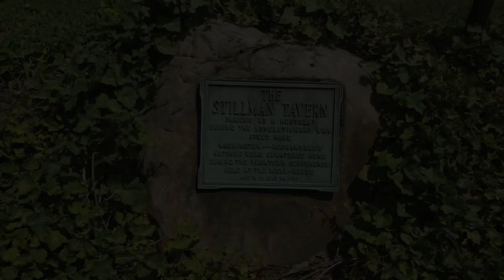Summer in Wethersfield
This video features a walk in the historic district of Wethersfield. It features and shows many colonial and victorian historic homes as well as places to eat and museums to visit. Please come and visit to see for yourself!

Museum: Webb-Deane-Stevens
Restaurant: Lucky Lou's

*Not all of the historic district is in this video due to the amount of restaurants and museums to visit*

Song: Plastic or Paper by Wes Hutchinson

Picture/video by Historic Wethersfield, 2019